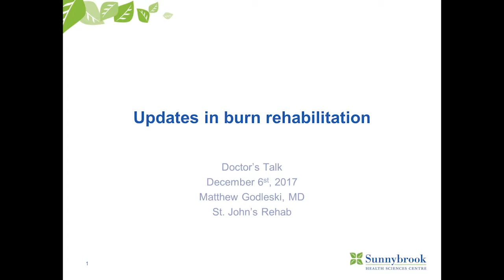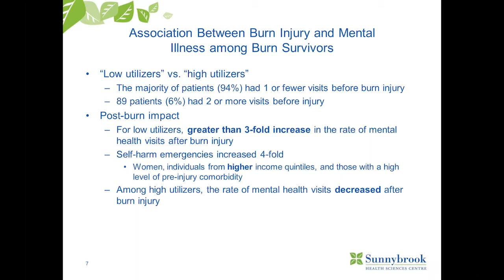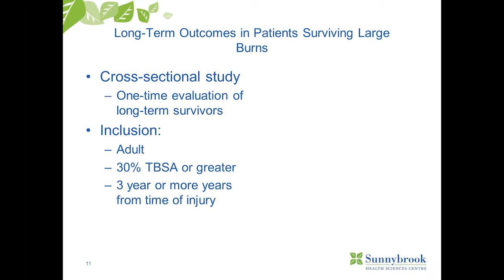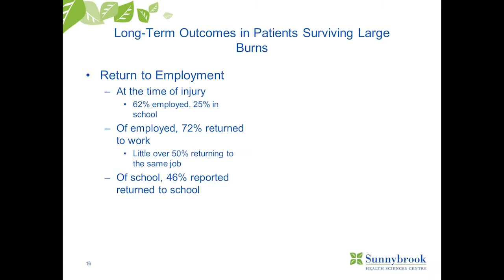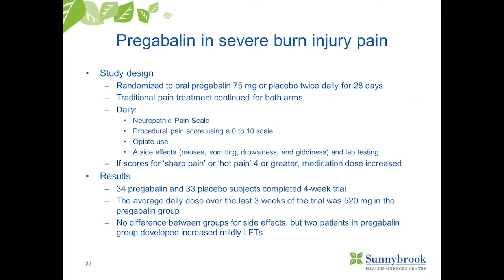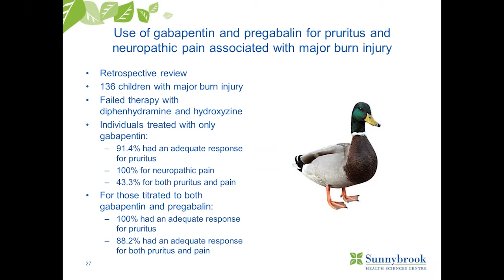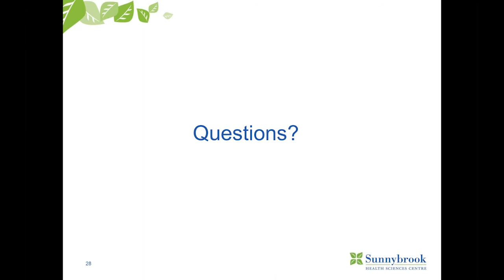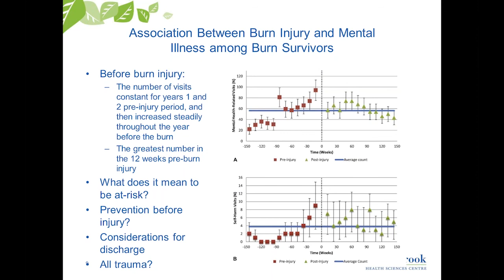youtube video #-FRtTJla9Ag